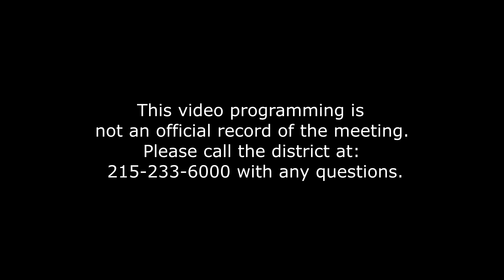SDST Board of Directors Meeting - Jul 18, 2024